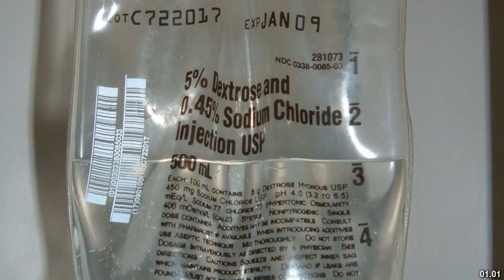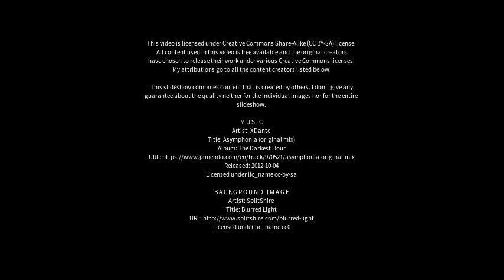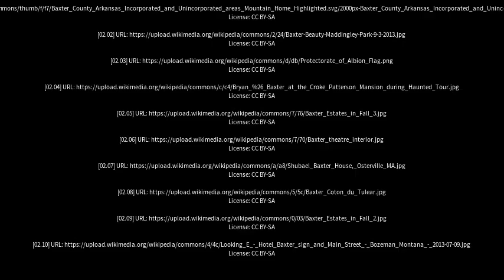Best places to visit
Best places to visit - Baxter (Australia) Best places to visit - Slideshows from all over the world - City trips, nature pictures, etc.